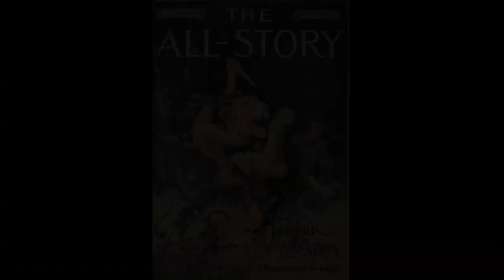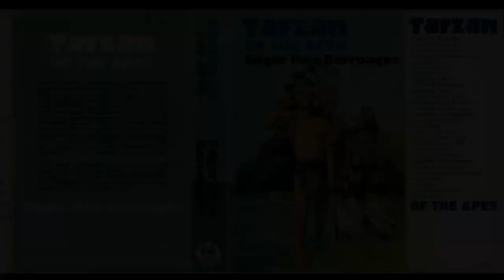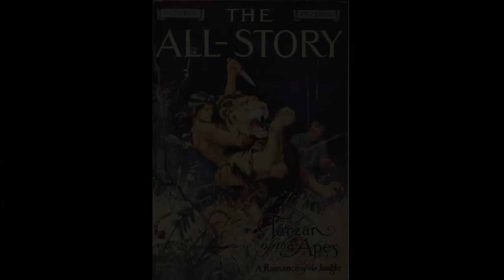Edgar Rice Burroughs Mini-Podcast #36--Tarzan of the Apes Chapter 28--"Conclusion"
The final chapter of the 1912 novel "Tarzan of the Apes" brings us the threat of vigilante murder and a pair of marriage proposals.